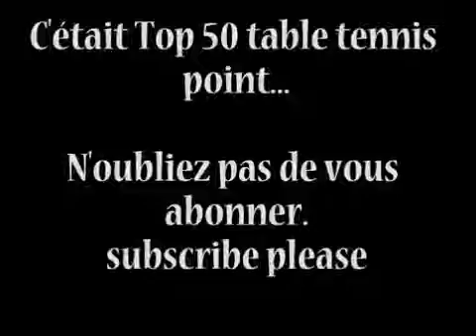Top 50 table tennis points